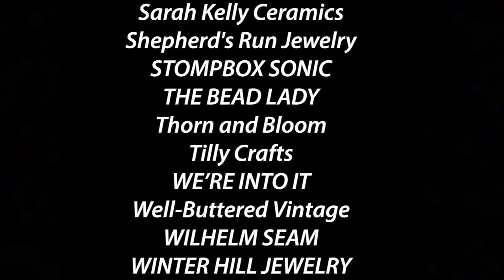Community Lens - Somerville Local First